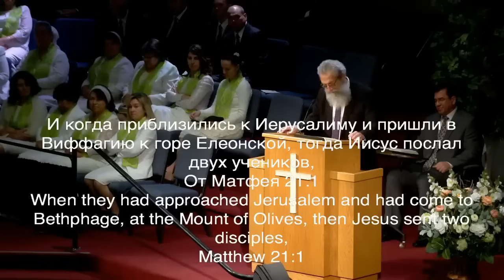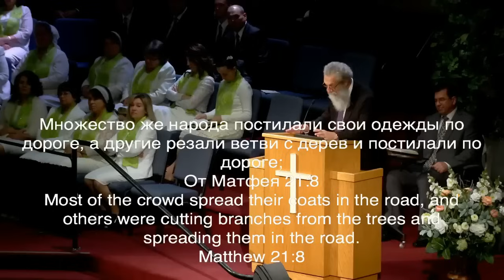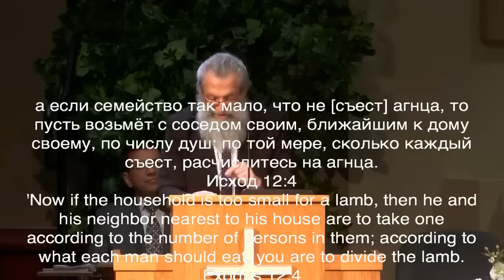Михаил Цин. Сильная, мощная проповедь. Вход Христа в Иерусалим.